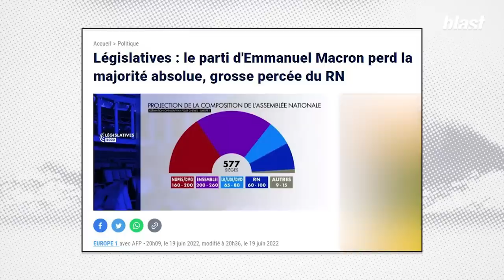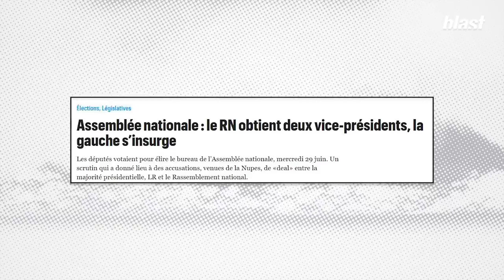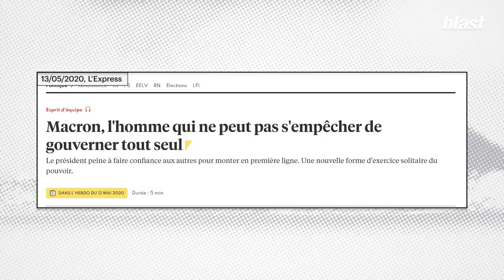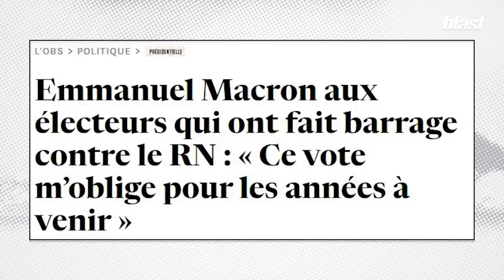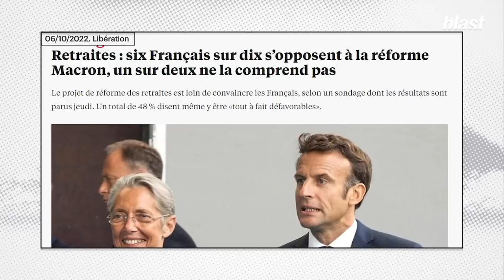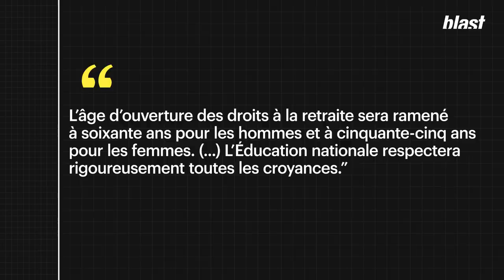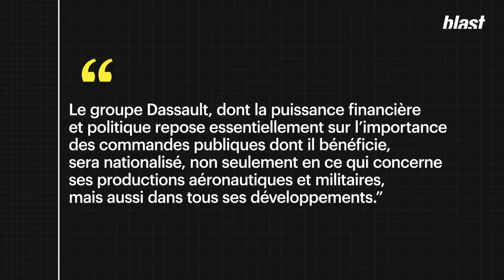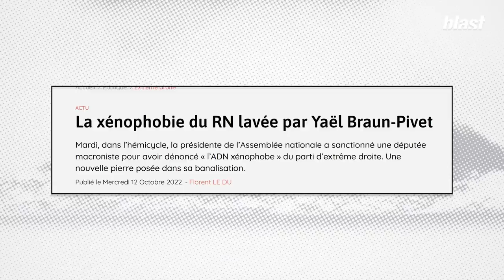MACRON : LE PRÉSIDENT EXTRÉMISTE ?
« Si la démocratie parlementaire ne s’use que si l’on s’en sert, alors il y a au moins une chose
qu’on ne pourra pas du tout reprocher à Emmanuel Macron et à ses ministres : c’est de l’avoir trop érodée.
Alors finalement, pourquoi avez-vous si peur du débat ?
Car le moins qu’on puisse dire est que
depuis la réélection du chef de l’État français en avril 2022,
les macronistes usent de cette démocratie avec beaucoup, beaucoup,beaucoup de modération.
eur truc à eux, depuis six mois,
c’est plutôt le passage en force - à grands coups d’articles 49.3. »
Avant dernier épisode de 2022 de Quelle époque formidable, la chronique politique de Sebastien Fontenelle, à retrouver tous les jeudis sur Blast

Journaliste : Sébastien Fontenelle
Réalisation : Gaspar Busnel
Recherche : Anouk Milliot
Montage : Louis Diologent
Images : Arthur Frainet
Son : Baptiste Veilhan
Graphisme : Adrien Colrat
Diffusion : Maxime Hector
Production : Sophie Romillat
Directeur du développement : Mathias Enthoven
Rédaction en chef : Soumaya Benaissa
Directeur de la rédaction : Denis Robert